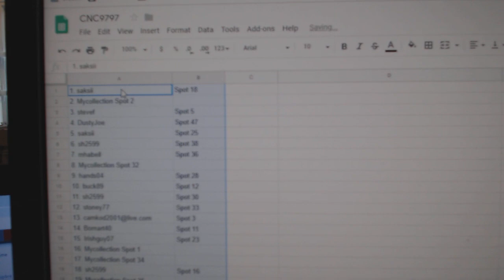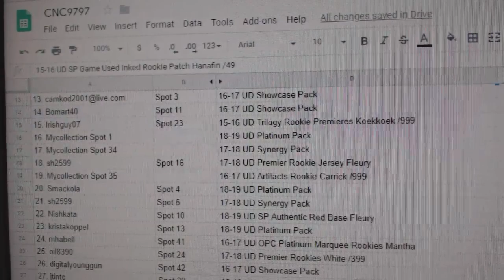C&C McDavid Auto Chancer Hockey Break - C&C GB #9797